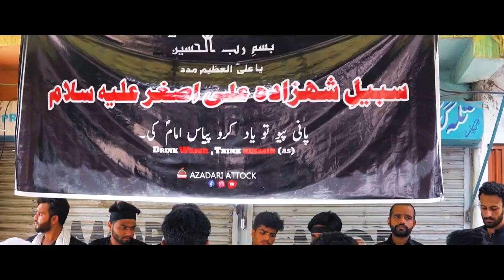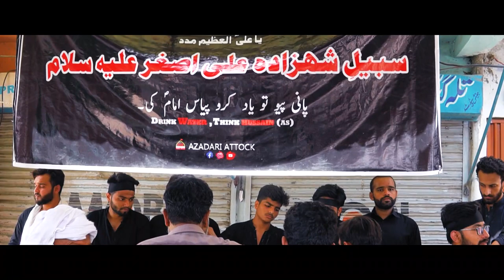Sabeel Imam Hussain a.s | 10th Muharram, 2021 (1443) | Kamalpur Sayedan, Attock | Azadari Attock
A glimpse of Sabeel Imam Hussain a.s during the Markazi Jaloos-e-Aza on the day of 10th Muharram, 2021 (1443) at Kamalpur Sayedan, Attock. Organized by team Azadari Attock by the blessings of Imam Hussain a.s.

Please follow us on other social media to stay updated.

We constantly upload videos of Jaloos-e-Aza, Majlis-e-Aza, Jashans, etc. in Attock City.